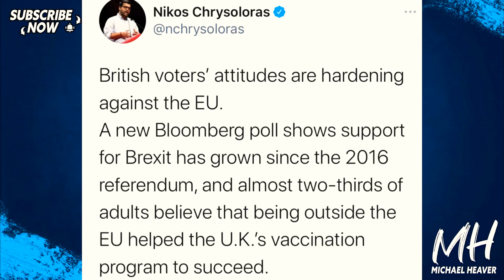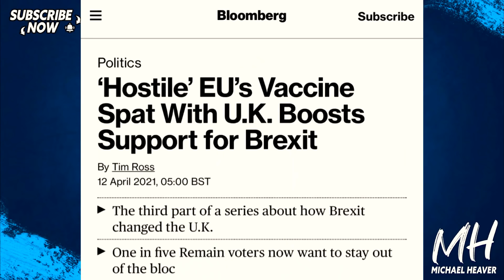Hostile EU Have BOOSTED Brexit Support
"‘Hostile’ EU’s Vaccine Spat With U.K. Boosts Support for Brexit" Bloomberg